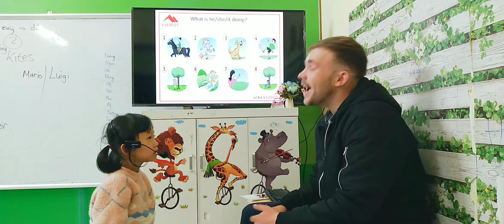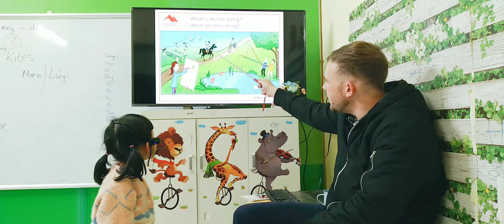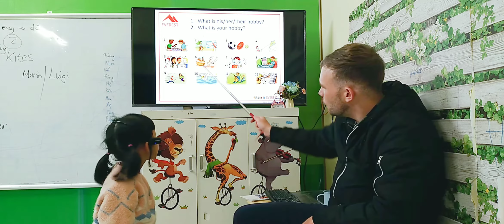SG13 NGOC 05122022